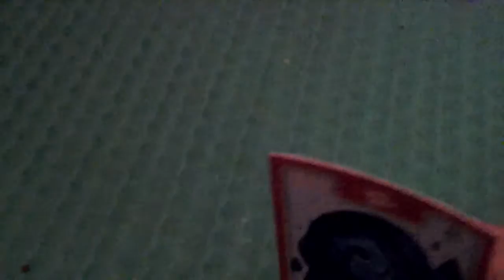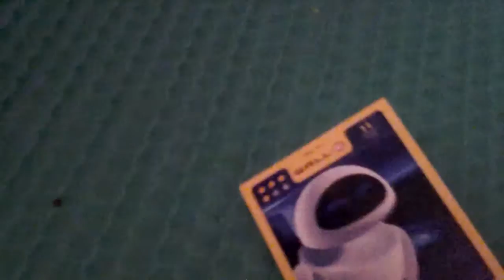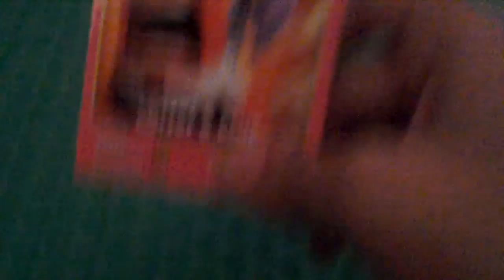Naomi Romino Ir B Movie Teaser #1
Eve and Inside Out characters